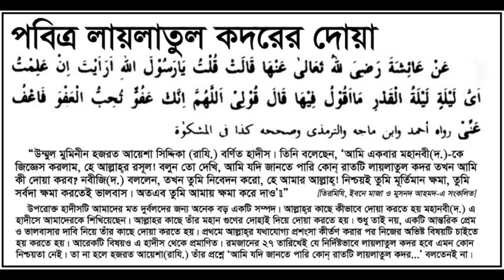Laylatul Qadr Dua